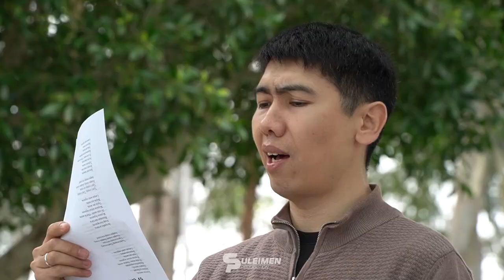Празднование Наурыза в Сан-диего / Qazaq Community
🌼“Suleimen Promotions” боксшылары АҚШ-тың Калифорния штаты Сан-Диего қаласында “Qazaq Community” наурыз мерекесі ұйымдастыруымен олардын ішінде @nurgali_amandykov @batyr.87 , ұлыстың ұлы күнін ерекше атап өтті.

🌼Боксеры “Suleimen Promotions“ приняли участие в праздновании Наурыза, организованное ”Qazaq Community» в городе Сан-Диего, штат Калифорния где одни из организаторов были @nurgali_amandykov @batyr.87 .

🌼The boxers of “Suleimen Promotions” took part in the celebration of Nauryz, organized by “Qazaq Community” in San Diego, California, where one of the organizers was

©Если Вы используете видео с нашего канала просим указывать источник иначе видео будет заблокировано!